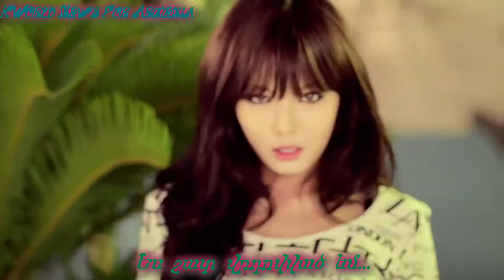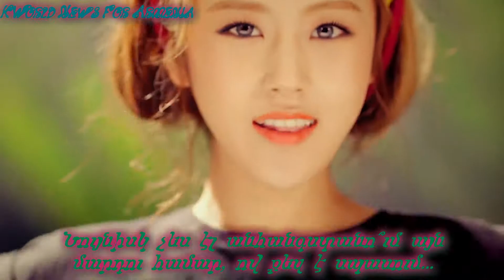[M/V] 4Minute (포미닛) - Is It Poppin? (물 좋아?) [Arm Sub]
Kᗯℴrℓd Nℯωs ℱℴr ᗩrmℯnia ℘rℯsℯnts
Transℓatℯd & Suɓɓℯd ɓƴ ℒℯa